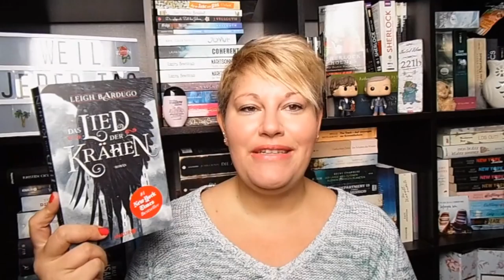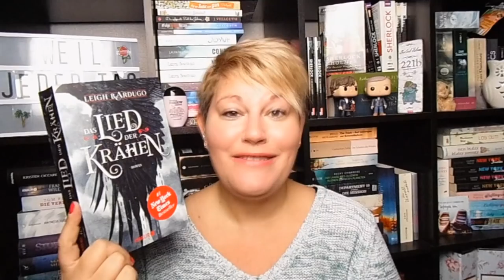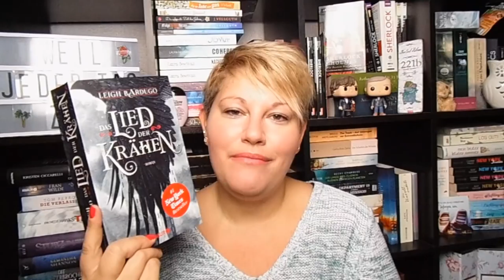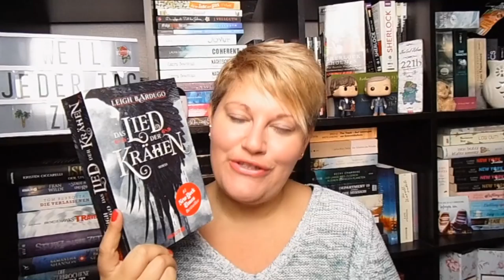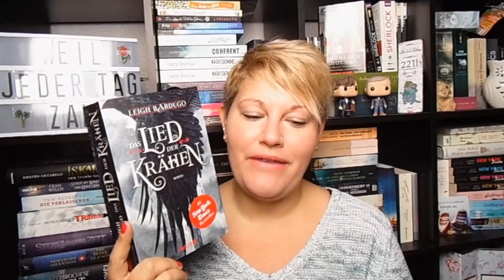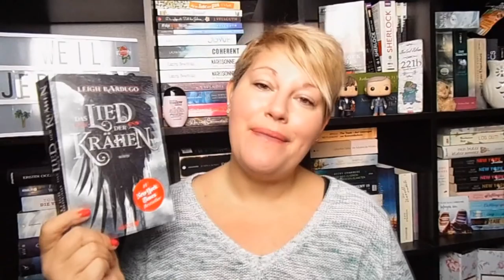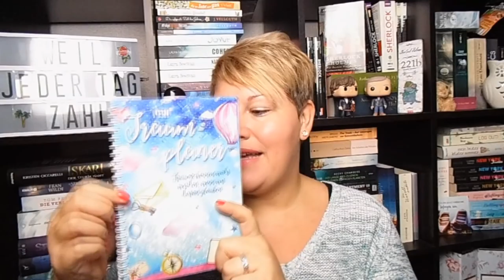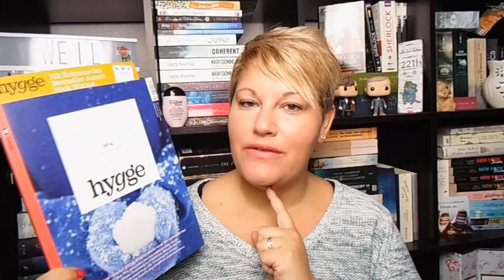Bücherwoche #2 ~ Highlight Bücher, Grace&Frankie, Mindstyle, LESECLUB, Traumplaner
In dieser Woche gab es 2 wirklich tolle Bücher, dazu eine lustige Serie und noch viele andere schöne Dinge, die das Leben wunderbar machen :-)

❁ Bücher
"Nimmerherz - Die Flammen des Phönix"* von Erik Kellen
"Das Lied der Krähen"* von Leigh Bardugo